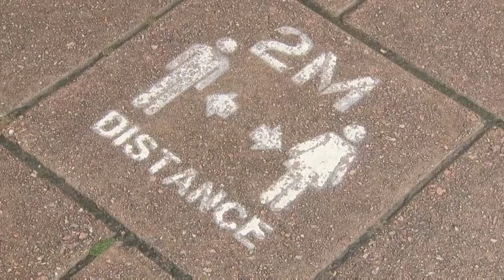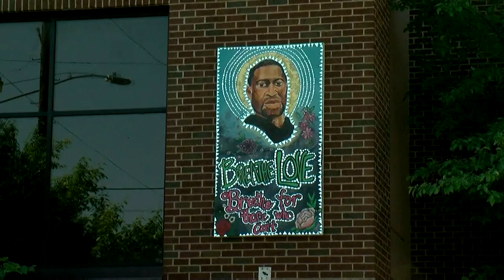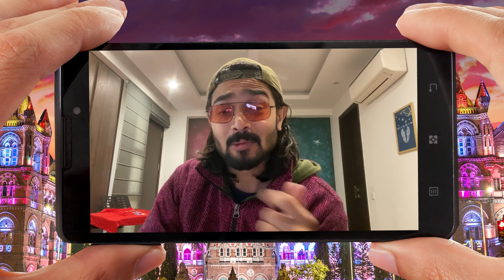The Davos Daily with Bhuvan & Prajakta | Oxfam Inequality Report & the World after Coronavirus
Welcome to the fourth day of DavosAgenda2021, reported by Bhuvan and Prajakta ! Today, Mayor of London Sadiq Khan talked about COVID-19's effect on exposing the structural disparity in our society, and similarly, Gabriela Bucher talked about Oxfam's recent inequality report and how the financial gap between socio-economic classes skyrocketed during the pandemic. The vaccine was also a continuing topic, with King of Jordan and the CEO of Gavi, both calling to treat the vaccine as a global public good. The Ford Foundation President Darren Walker also highlighted the continuing challenge of the white supremacists and their impact on the deepening social and political split.

Watch these and more full sessions right here, on the World Economic Forum's YouTube channel.

Sadiq Khan, Mayor of London, and Gabriela Bucker, Executive Director at Oxfam International, and Darren Walker, Ford Foundation President on Delivering Social Justice in Recovery
Carlos Alvarado Quesada, President of Costa Rica and Amina Mohammed, Deputy Secretary-General at UN on Transforming Food Systems